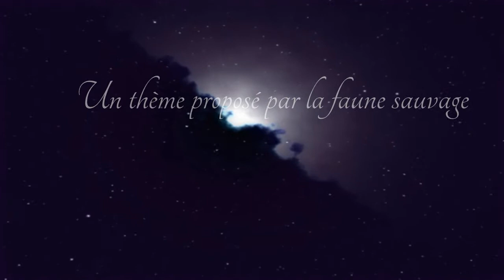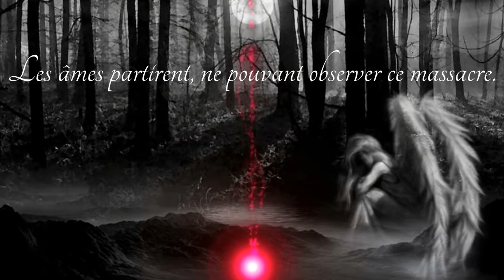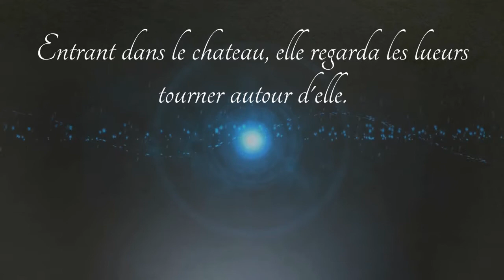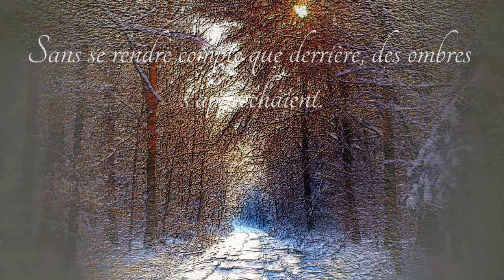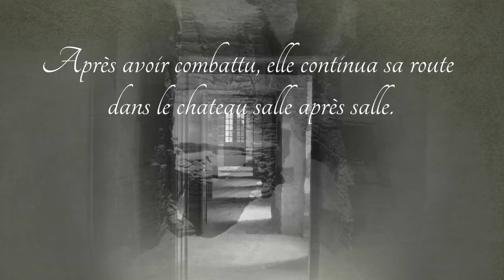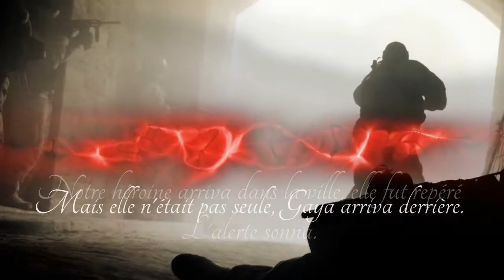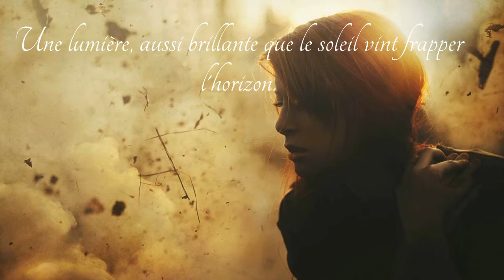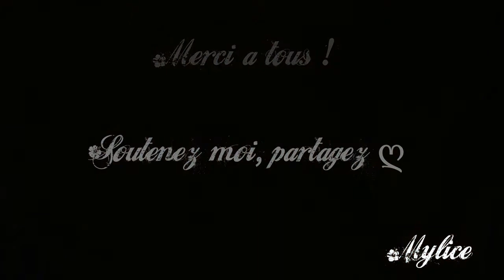Les légendes de Gaya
J'avais fait cette vidéo pour une association mais elle est bien à sa place ici.
C'est une légende que j'ai inventé, simple mais fait réfléchir.
Cette vidéo est la seule qui m'ai pris autant de temps.
Bon visionnage :)

Droit d'auteur :
Indiqué à la fin de la vidéo, Trine 2 et Audiomachine - Requiem Of The Night

La musique et images appartenant a leur propriétaire respectif.
Je m'engage à respecter les volontés des propriétaires si ces derniers exigent le changement ou retrait.